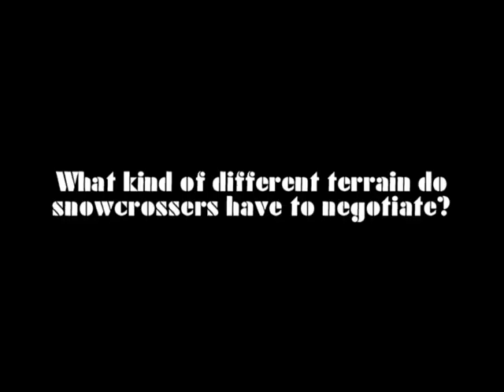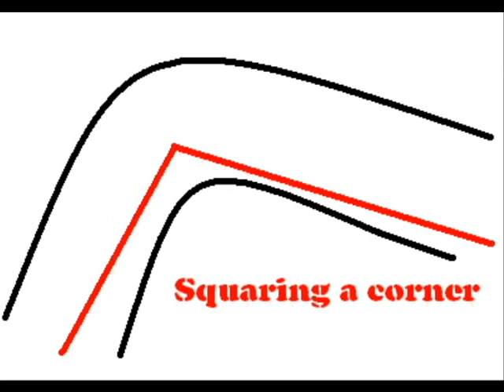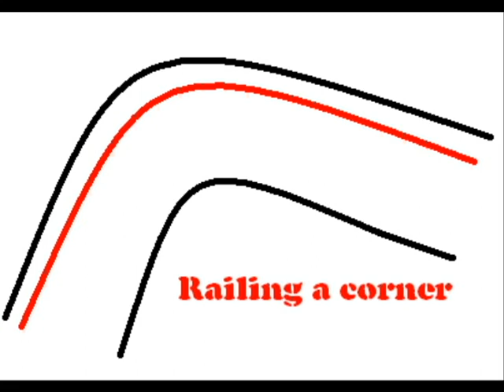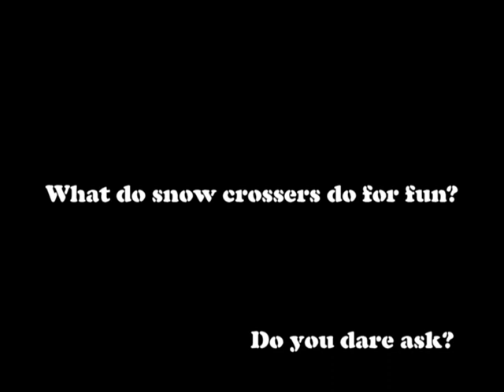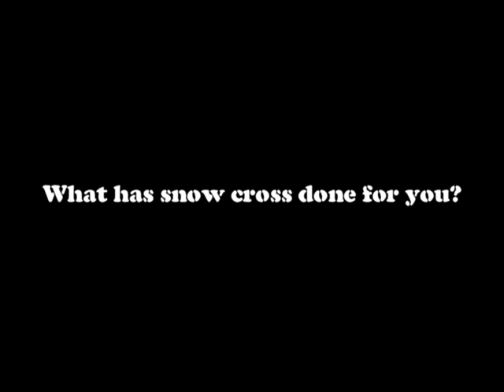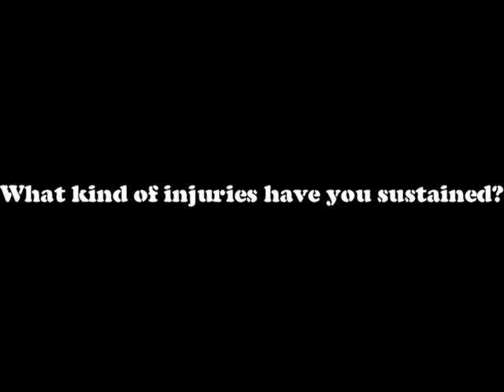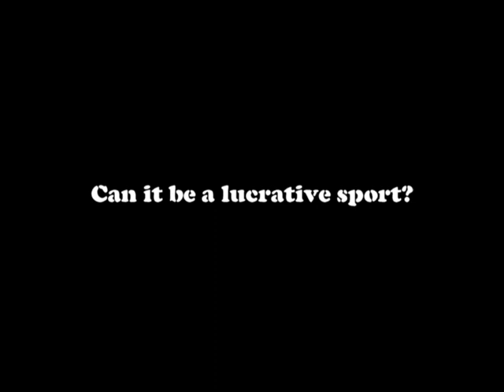SnoCross Documentary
What is Snocross?  Well, it's awesome...that is what it is.
Two RMXCRC snowmobile racers break it down for you.
This was a project that Drew McCaffery did for school, with the help of Travis Rogers.